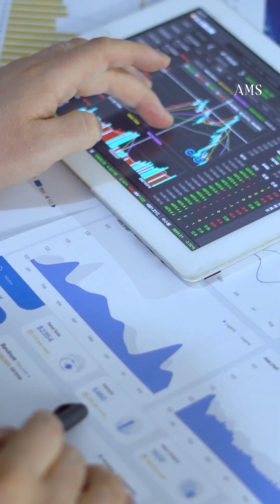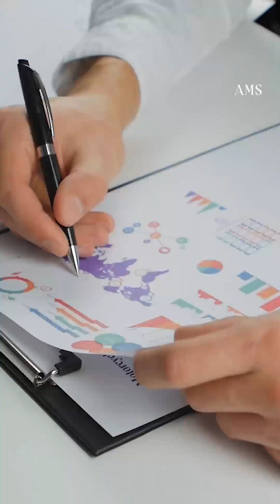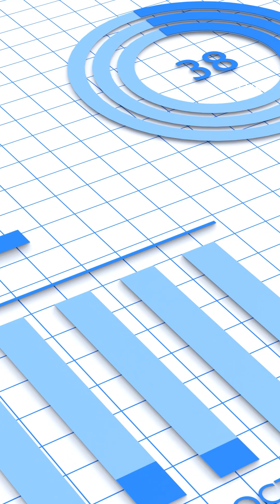ការប្រើកម្ចីចំគោលដៅផ្តល់ពីគ្រឹះស្ថានមីក្រូហិរញ្ញវត្ថុ ជួយឱ្យប្រជាកសិករមានជីវភាពប្រសើរឡើងជាងមុន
ភ្នំពេញ ៖ ការប្រើប្រាស់កម្ចីចំគោលដៅបានជួយឱ្យប្រជាកសិករមានជីវភាពប្រសើរឡើងជាងមុន ជាពិសេសតាមរយៈការប្រើប្រាស់កម្ចីពីគ្រឹះស្ថានមីក្រូហិរញ្ញវត្ថុដែលបានបង្រីកសាខាជាច្រើននៅទូទាំងប្រទេស និងបង្កភាពងាយស្រួល...

👉 ដើម្បីទទួលបានវីដេអូថ្មីៗ
លោកអ្នកអាចចុចនៅលើ Link ខាងក្រោម 👇👇